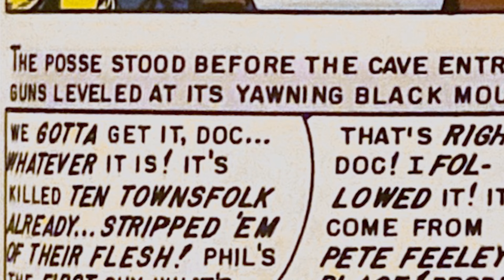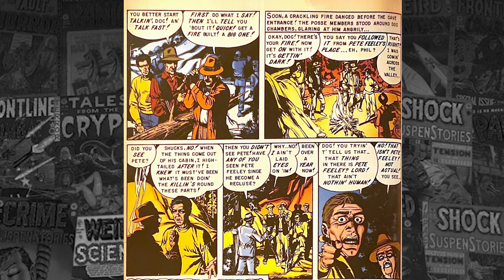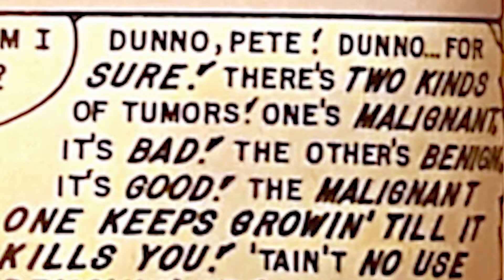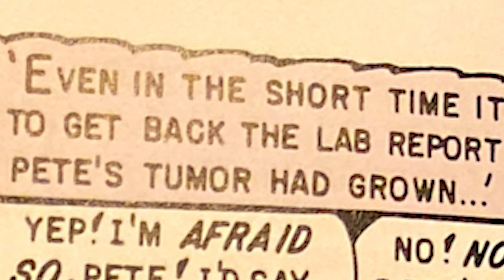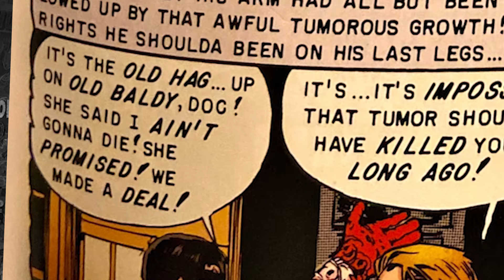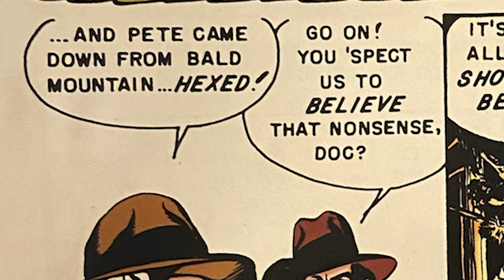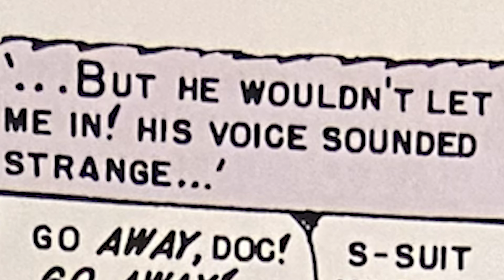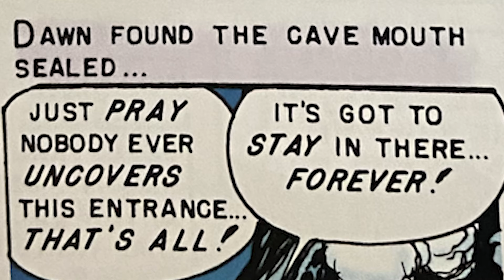JHHHOH - Reviewing EC Horror Comics: The Vault of horror No.27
Hey horror hounds!

Just for something different we offer you a small review of EC comic's Vault of Horror, in the hopes that you may go out and buy yourself a copy and loose yourself in some good old-fashioned 1950s horror goodness! We hope you enjoy!

PLEASE CHECK OUT: Linkara's page for comic book review @AT4W